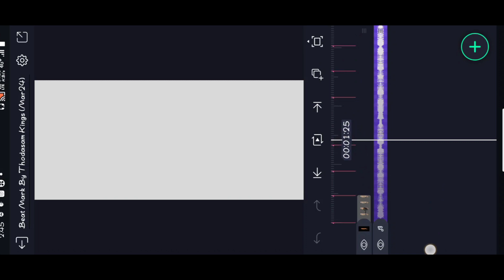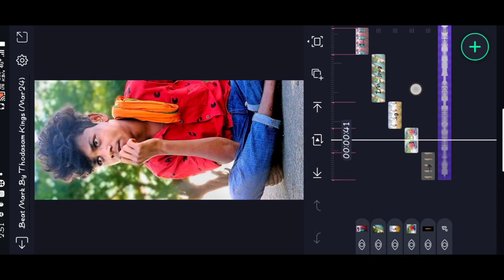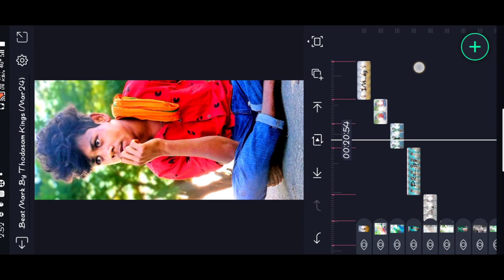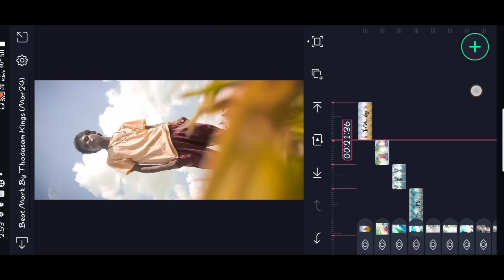😍New Boys Special Video Editing Gondi Songs Alight Motion Video Editing by Thodasam Kings🦋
XML File /Links

Please contact.

Thodasam katus